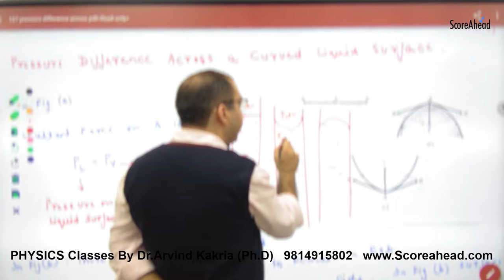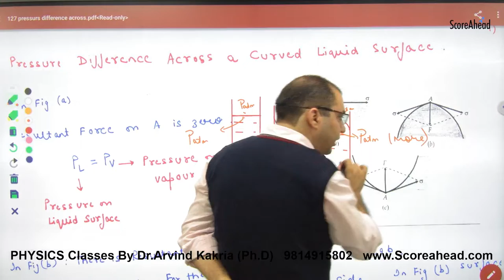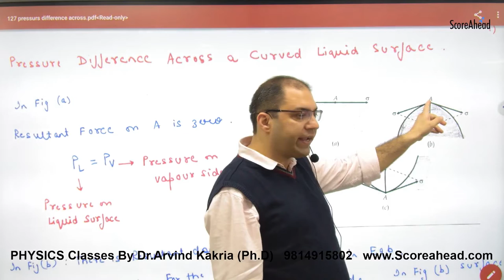278 Meniscus of Liquids